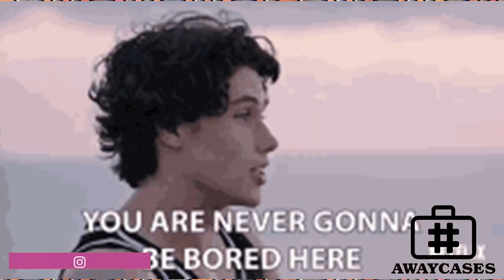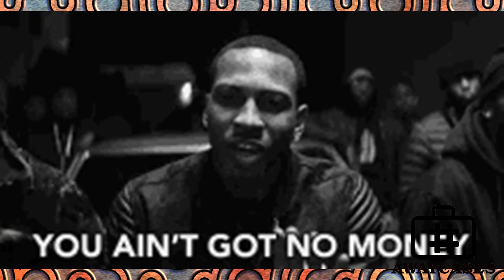RAPCAT 70[2022] || Zanele Sifuba, Southgate, World Cup, Katlego, Maguire